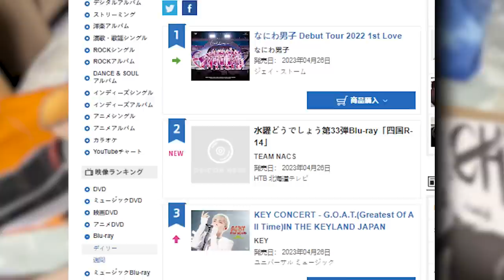BLEACH TYBW Part 1 Extra Content EXPLAINED!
Bleach Blu-ray sales to Extra Information about characters added is really interesting, What does Berenice Gabrielli "The Question" Do? We explain it here today!

- Bleach Analysis
- Bleach Discussions

SOCIALS